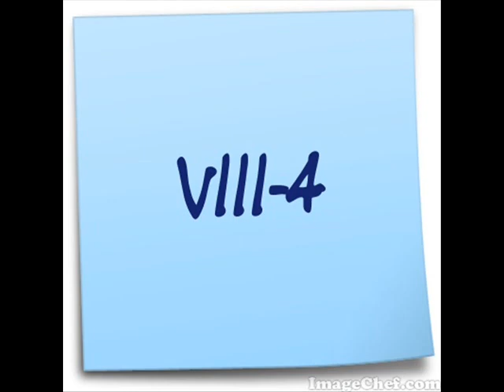VIII-4 Lek Dukagjini